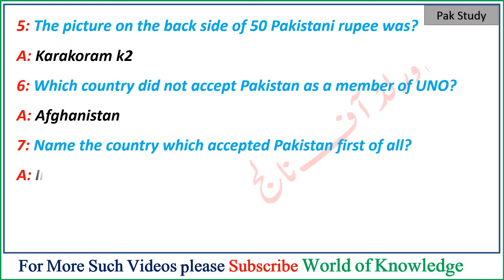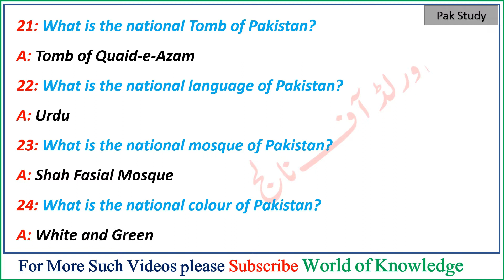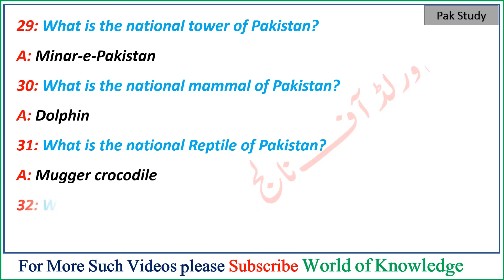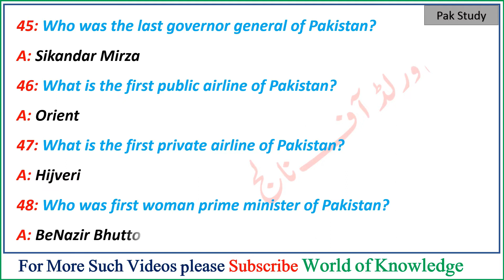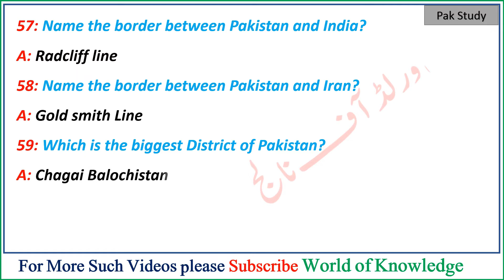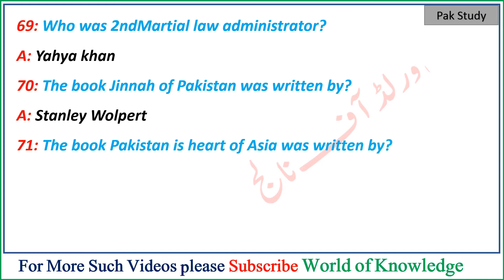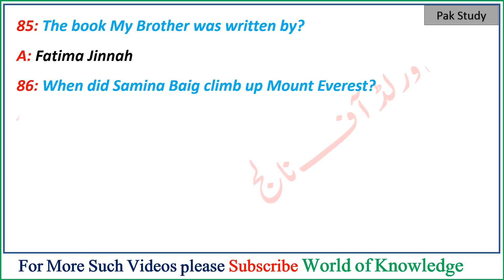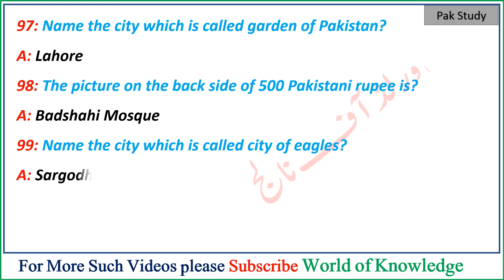Pakistan Study MCQs | Top 100 Important Pak study MCQs in English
BPSC Interview questions and answers. All type of jobs interview questions, CTD Sergeant Interview, BPSC SST Interview Questions, PCS Interview and BPSC Viva